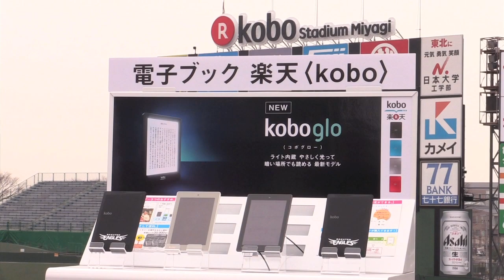[ニュース]電子書籍kobo贈呈式に嶋・藤田両選手が出席_20140326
今季よりスタジアムの名称にもなっている楽天の電子書籍kobo。今後も電子書籍のメディアを拡げるため、今回楽天イーグルスの選手・スタッフへ電子書籍koboが贈呈されました。チームを代表して嶋基宏と藤田一也の両選手が贈呈を受けました。